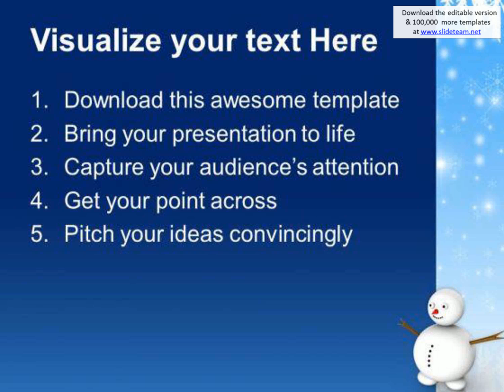snowman with winter scene events powerpoint templates ppt backgrounds for slides 1112 presentation i